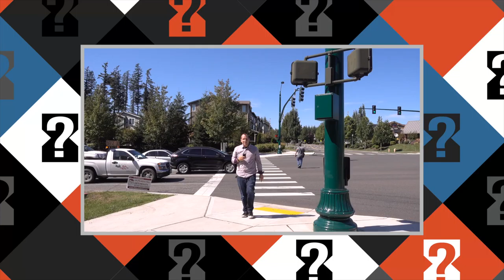KMC Trivia Night 2016 - "Crossing the Road"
KMC Trivia Night 2016 event. Promo 1 video - "Crossing the Road"